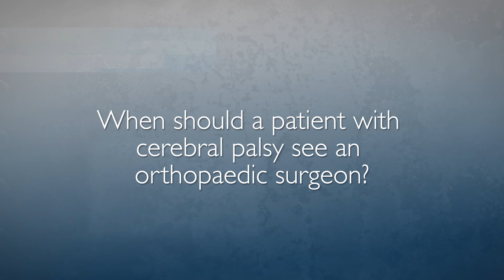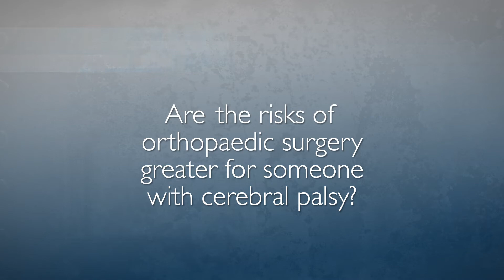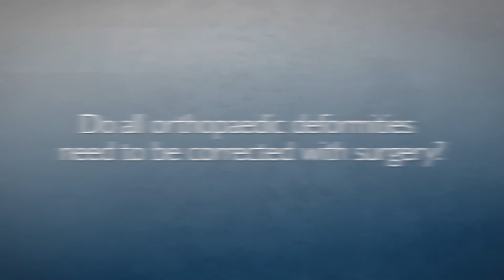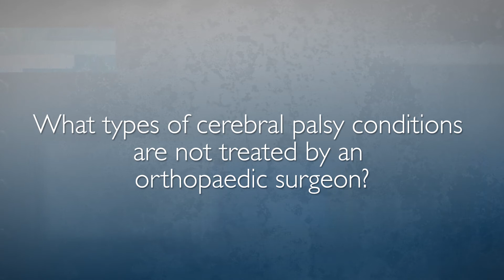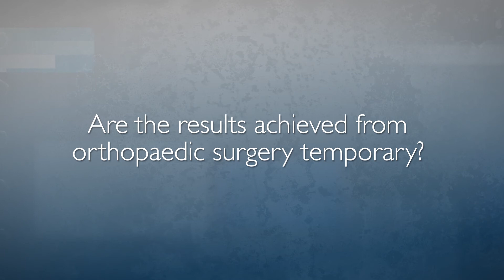Orthopaedic Issues Related to Cerebral Palsy | FAQ with Dr. Ranjit Varghese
Ranjit Varghese, M.D., pediatric orthopedic surgeon at Johns Hopkins Orthopaedics, discusses treatment of cerebral palsy. He explains the common challenges that result from cerebral palsy, how surgery can treat some of the orthopaedic conditions and what can be expected after surgery.

1. When should a patient with cerebral palsy see an orthopaedic surgeon? (0:02)
2. What orthopaedic surgeries are most often performed on those with cerebral palsy? (0:33)
3. When is surgery considered for some of the orthopaedic conditions associated with cerebral palsy? (1:11)
4. Are the risks of orthopaedic surgery greater for someone with cerebral palsy? (2:04)
5. Do all orthopeadic deformities need to be corrected with surgery? (2:59)
6. How does orthopeadic surgery help improve mobility and body movement? (3:39)
7. What types of Cerebral Palsy conditions are not treated by an orthopaedic surgeon? (4:10)
8. What type of orthopaedic challenges result from cerebral palsy? (4:47)
9. Are the results achieved from orthopaedic surgery temporary? (5:53)
10: What are the advantages of seeing an orthopaedic surgeon from Johns Hopkins? (6:36)